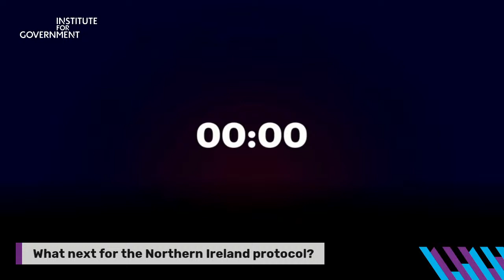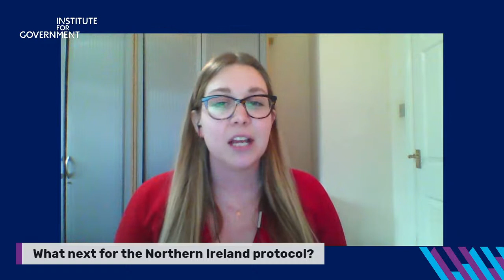What next for the Northern Ireland protocol?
It has been a rocky first six weeks for the Northern Ireland protocol, which came into force on 31 December last year.

Since the UK left the Brexit transition period, Northern Ireland has seen empty supermarket shelves, cancelled deliveries, and retailers temporarily pulling some products. Then came the UK’s vaccines row with the EU, and the EU’s threat to take unilateral action to disregard aspects of the protocol. While that decision was swiftly reversed after strong condemnation from politicians in Northern Ireland, the Republic of Ireland and the UK, but it has been followed by increasingly vocal calls from Unionist parties to do away with the protocol entirely.

This event looked at how the protocol is operating, what solutions might be found to fix its early problems, and what opportunities the protocol presents for Northern Ireland.

Speakers

Aodhán Connolly, Director of the Northern Ireland Retail Consortium
Professor Katy Hayward, Professor of Political Sociology at Queen’s University Belfast and Senior Fellow at UK in a Changing Europe
Neale Richmond TD, Fine Gael spokesperson on European Affairs
Simon Hoare MP, Chair of the House of Commons Northern Ireland Affairs Committee

The event was chaired by Jess Sargeant, Senior Researcher at the Institute for Government.